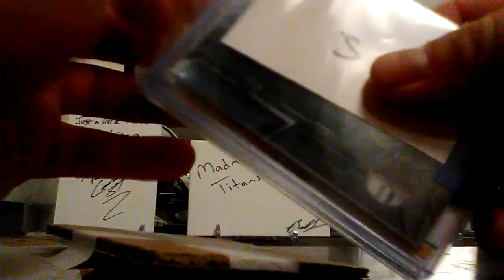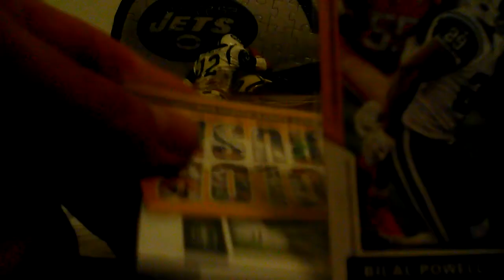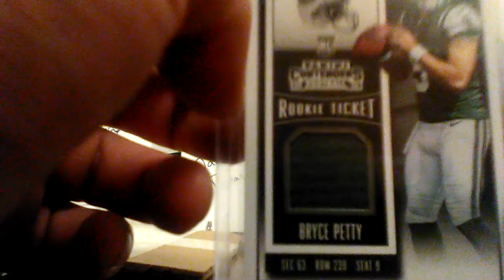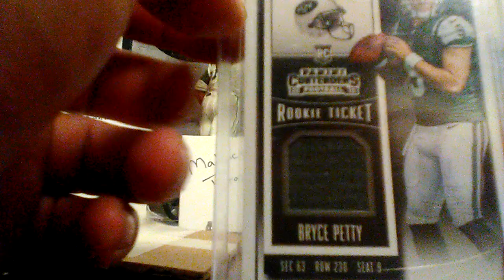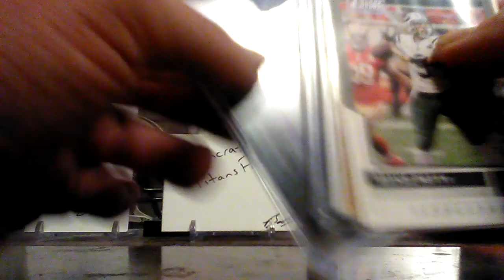One package mailday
Mail